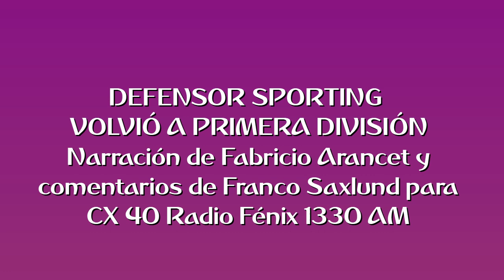DEFENSOR VOLVIÓ A PRIMERA DIVISIÓN (por Fabricio Arancet)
Los minutos finales del ascenso violeta, por Fabricio Arancet y Franco Saxlund para Radio Fénix.